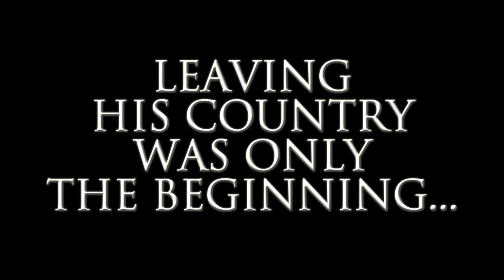The Consequence official trailer Wanly Florexile action movie HD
Clink link below to watch Full length movies Directed by Wanly Florexile

Dave a struggling farmer from a poverty town of Haiti suddenly becoming a single father believes his wife death was the reason of a voodoo priest. Giving an opportunity to escape into the US, but however from the moment arrived trouble seemed to follow. this picture depict an immigrant man faced with no options is a dangerous one.

(Action Drama)

Stars Wanly Florexile, Saul Joseph, Audwin"mister"Mathieu, Sean Derose, Siliek Wynder, Hector Mccoy, Geraldine Lalanne

original music by Futuristiclingo (100k) Leek Wynder, Suicide Inf

Director Wanly Florexile
Editor Judlin Civil
producer Rodney Ralo Yates
Director of photography Basma Zenab
trailer editor Khalil Edwards
Cinematographer Stanley Bastien
writer Wanly Florexile